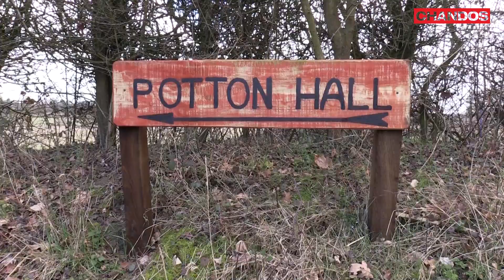Lisa Friend plays Fauré and Debussy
An excerpt of Lisa Friend and pianist Rohan De Silva recording their new release of works by Fauré & Debussy.